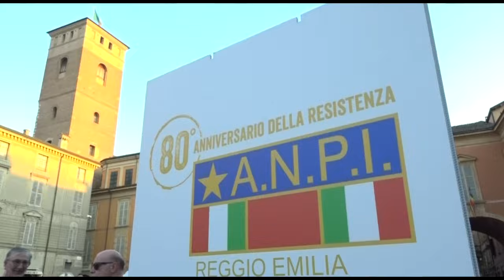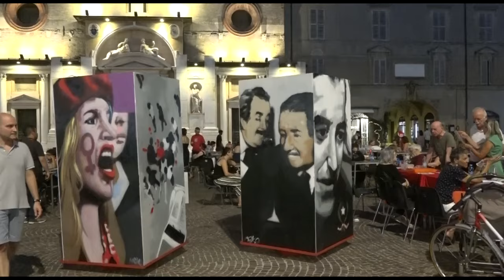PASTASCIUTTA ANTIFASCISTA NEL CUORE DI REGGIO EMILIA.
SECONDA EDIZIONE A REGGIO EMILIA della Pastasciutta antifascista in Piazza Prampolini. Dopo il grande successo dell'estate scorsa, gli organizzatori ANPI, ARCI, AUSER, MUSEO CERVI, ISTORECO, SPI CGIL hanno deciso di rinnovare l'iniziativa facendo diventare anche FESTA DELLE LIBERAZIONI NEL MONDO. Accanto alla prestigiosa collaborazione del comune quest'anno abbiamo avuto la collaborazione del Centro Interculturale Mondinsieme che ci ha portato due testimonianze dalle associazioni  del Burkina Faso e Ghana ed ha invitato il CORO INTERCULTURALE diretto da Gaetano Nenna a chiudere la serata.
 Questo video E' STATO REALIZZATO dal giornalista Gianpiero Delmonte con le immagini di Ines Conradi